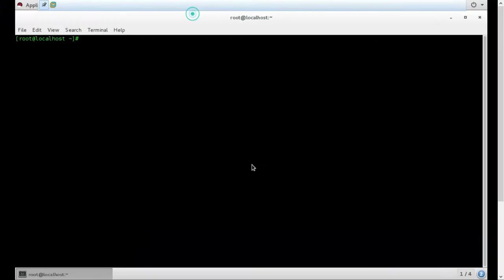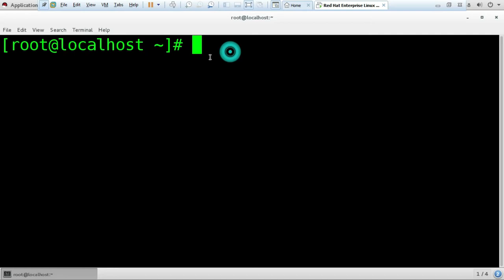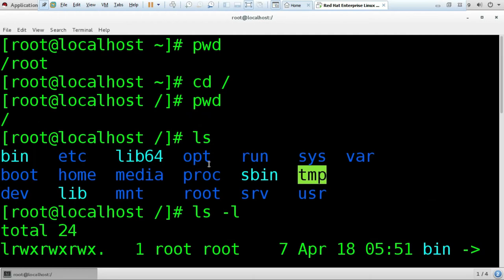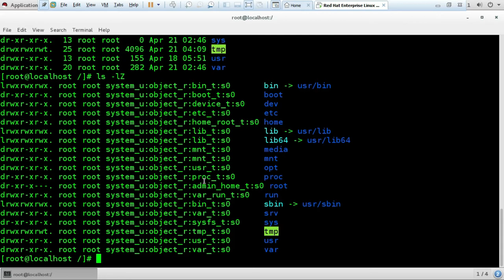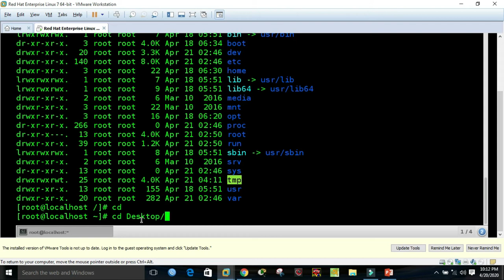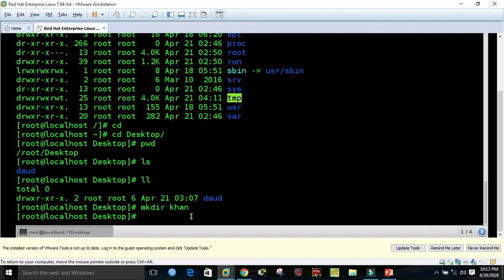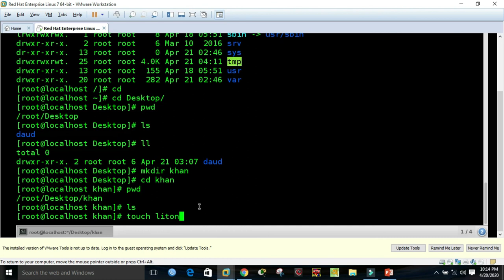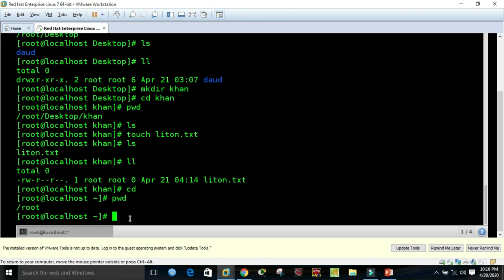LINUX COMMAND LINE BANGLA TUTORIAL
LINUX COMMAND LINE BANGLA TUTORIAL PART#-1